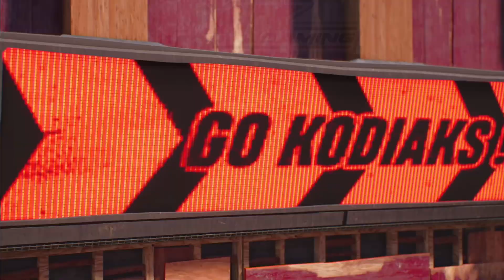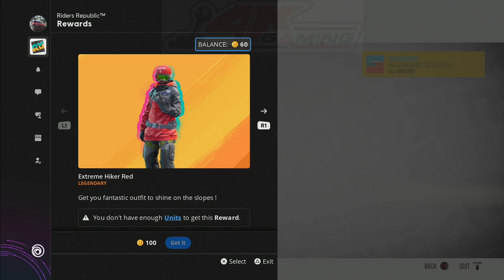Riders Republic - Not at the bottom of the food chain Trophy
Riders Republic (PS4)

Not at the bottom of the food chain Trophy